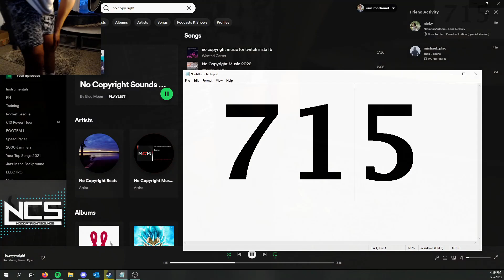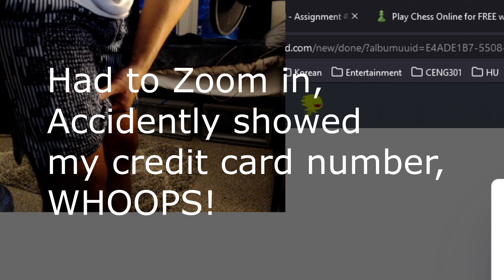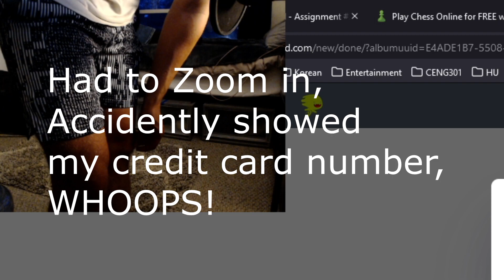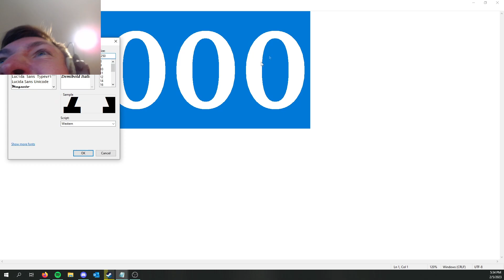Doing 1000 Push Ups Since Adin Ross Couldn't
Since Adin Ross failed, thought I should give it a try.